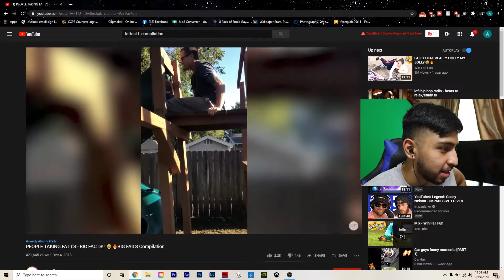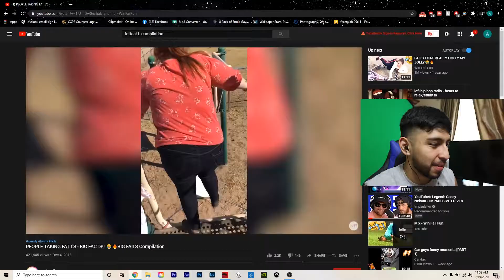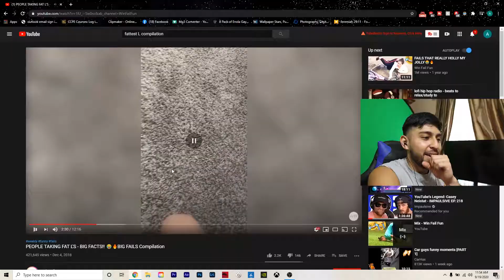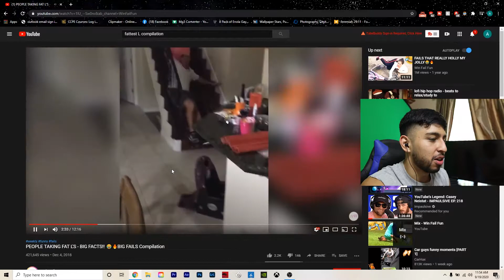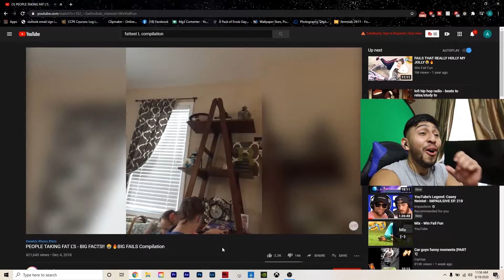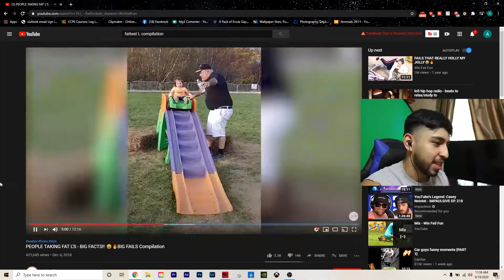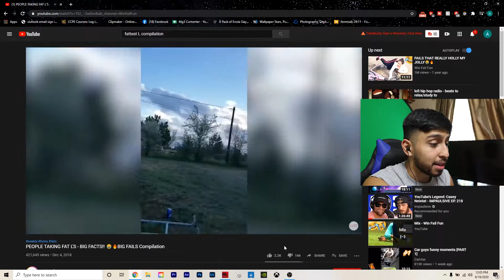I took a fat L so I reacted to other L's (EPIC FAILS)